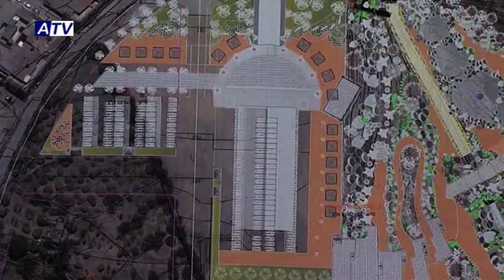Adjudicadas las obras de remodelación del Recinto Ferial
La próxima semana comenzará una importante obra de ampliación del Recinto Ferial. Una obra que abarcará 2000 metros cuadrados y cuenta con un presupuesto de 200.00 euros, en un plazo de ejecución de tres meses